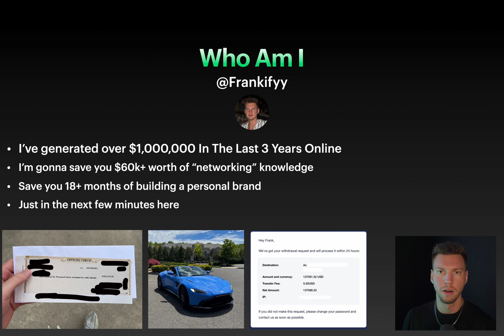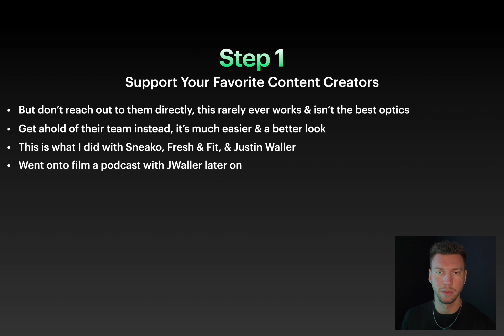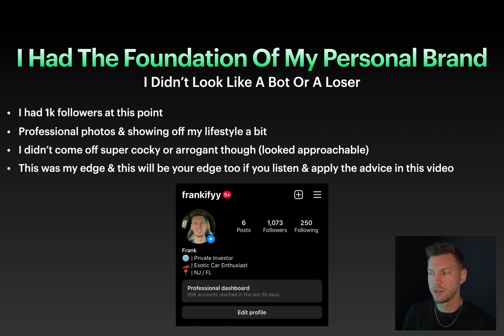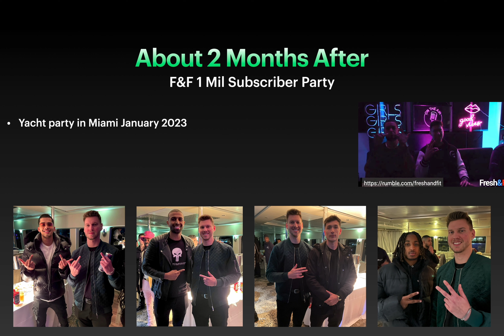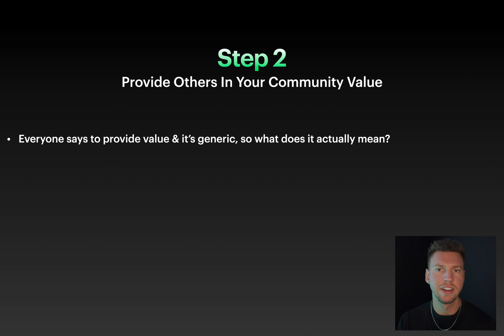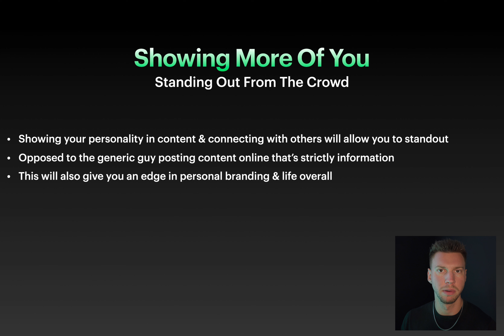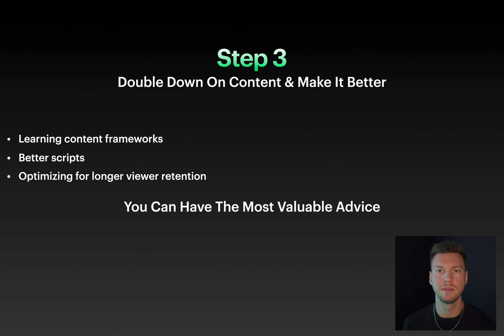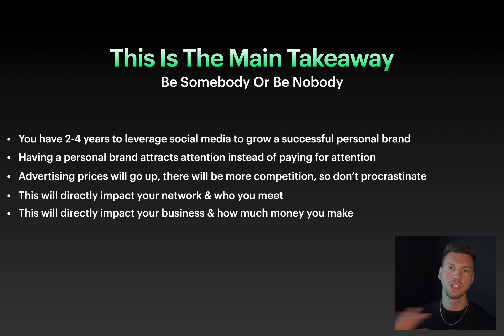The Secret Strategy I Used To Interview Andrew Tate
This is exactly how I interviewed Andrew Tate with only 3,000 subscribers as a personal brand. Step by step I walkthrough networking and how to build a personal brand while connecting with successful entrepreneurs in the online space. It is now more important than ever to build up your personal brand, but what does that mean exactly? In this video, I'm going to teach you a simple structure for building a personal brand today that will help you become more well-known, gain more followers, and help you build a business that you can call yours. Once you learn this, it will be something you'll never forget.

Book A 1 On 1 With Me To Build Your Personal Brand